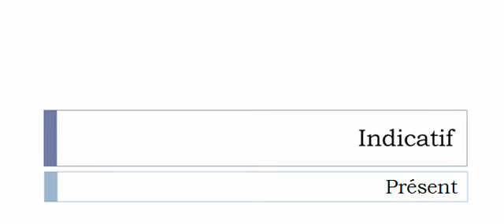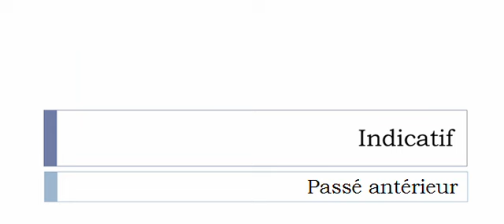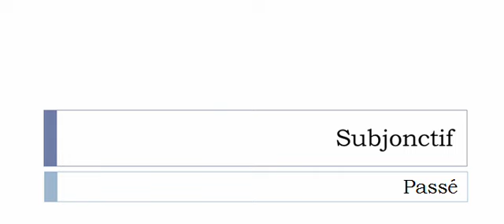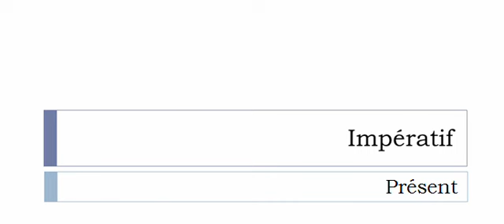フランス語を学ぶ = 共役 = Décoloniser